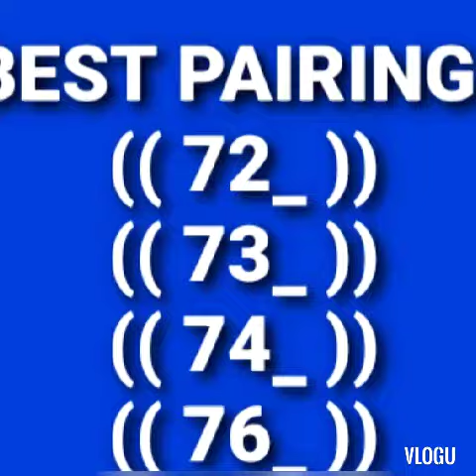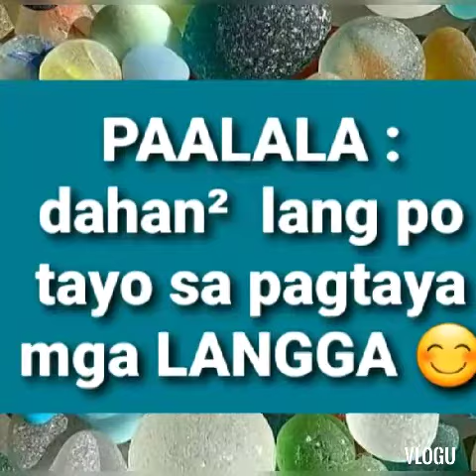BEST PAIRING FOR SWERTRES ,STL VISAYAS MINDANAO LASTO AND BEST COMBINATION/Fres Nii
CONGRATS KAGAHAPON
It's me mga langga at ur service always fres ..please always wacth my videos for more update ..GODBLESS US ALL ..thankyousomuch loveyahhh🥰🥰🥰